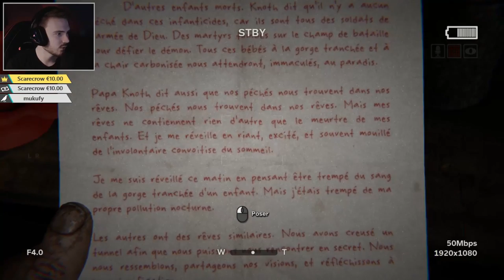Outlast 2 - RENCONTRE AVEC LA FAUCHEUSE ! - Episode 3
Troisième épisode de notre aventure horrifique sur le tant attendu Outlast 2 !

Un énorme merci aux TIPEURS pour votre soutien ! ► Ciraya, Romy, Anda, Diable59, Anthony, Orely_sim, Twinka, lolotimeout et Iléana !